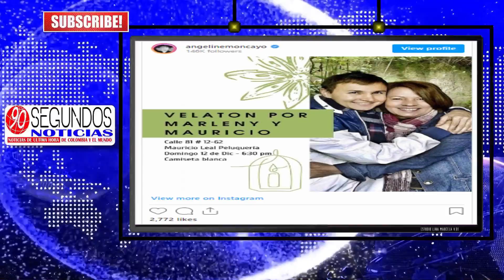Convocan velatón por lo ocurrido con Mauricio Leal 12 de Diciembre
Los familiares y allegados del reconocido estilista convocaron a una masiva velatón el próximo domingo 12 de diciembre

90 Segundos Noticias, Somos independientes, con neutralidad e imparciales, objetivos y honestos en su concepto estricto. Sin prejuicios, justos y equilibrados. ...

Recibe Nuestras Publicaciones en  tu celular
GRUPO WhatsApp